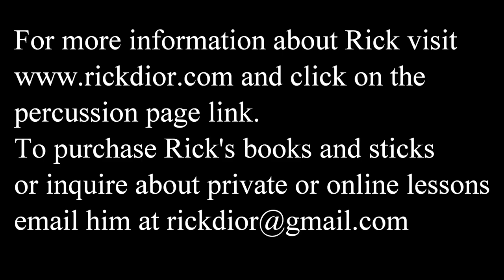Vocalizing the Rudiments -Part 1 -The Paradiddle Family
Here is a video lesson on vocalizing stickings into groups of notes. This first chapter deals with the paradiddle family. With this concept you have a word for each sticking so a single paradiddle would be "single" a double paradiddle would be "double" and a triple paradiddle would be "triple" this one thought process transfers to your hands enabling you to play most any sticking with ease after some practice. It also facilitates playing in any odd time signature because of the different number of notes in each type of paradiddle.
This concept is similar to Indian Tabla drumming where the language of the music transfers to hand motions and rhythms.
The pad I am using is an original Quiet Tone drum mute and the sticks are 70 gram leopardwood which I make and sell.